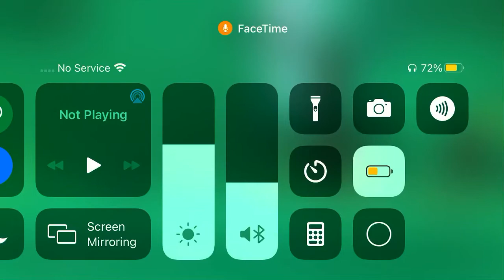A Bomb Squad Trooper Tale